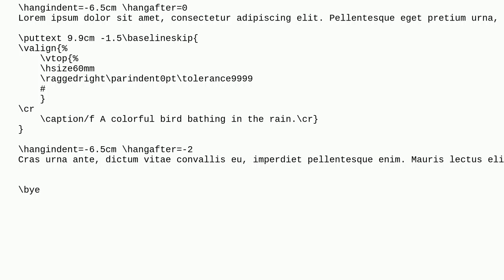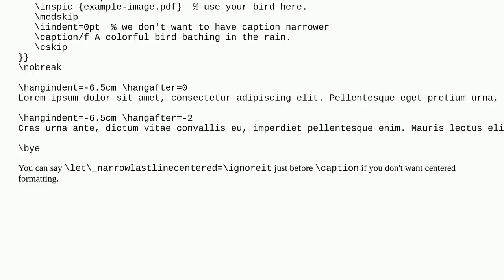Mixing text and image in Optex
A special thanks goes out to the community